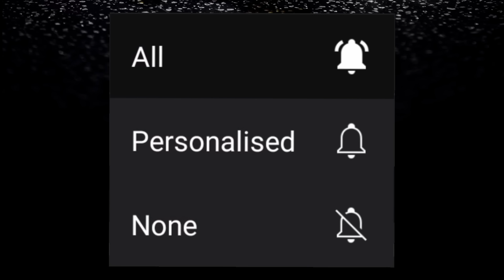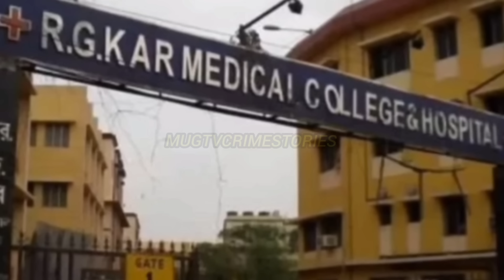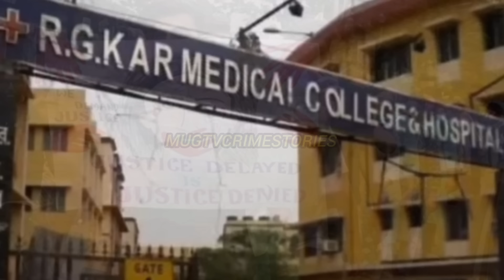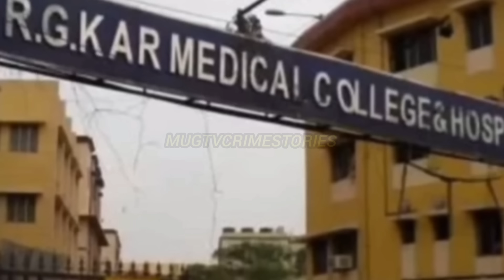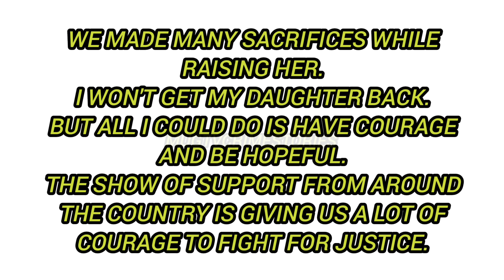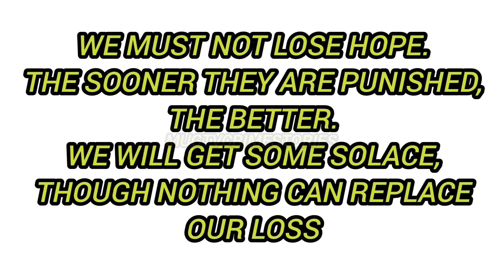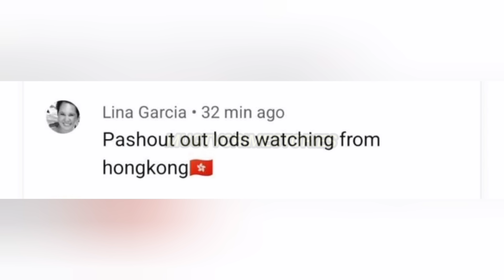Update sa Doktor na g1n4h4s4 at p1n4t4y sa hospital na pinagtratrabahuhan || Tagalog Crime Stories